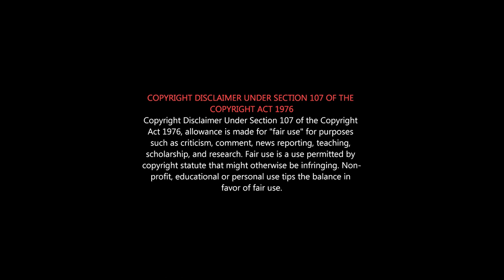SARPATTA PARAMBARAI Detail Honest Review in Tamil | செத்தான் Toofaan | Pa Ranjith | South vs North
Good comeback for Arya and Ranjith
Sarpatta Parambarai REVIEW...
மீண்டும் திரையரங்கங்கள் திறக்கப்படும்போது "சார்பட்டா பரம்பரை" திரையிட வேண்டும்.

சார்பட்டா பரம்பரை -  விமர்சனம் | Arya | Pa. Ranjith | Santhosh Narayanan | Selva RK

Boxing Parambarai
சார்பெட்டா பரம்பரை, இடியப்ப நாயக்கர் பரம்பரை, எல்லப்ப செட்டியார் பரம்பரை, தஞ்சை வீரப்ப முதலியார் பரம்பரை, சுண்ணாம்பு குளம் பரம்பரை, கூண் பாண்டியன் பரம்பரை, நீலாங்கரை பரம்பரை.

SARPATTA Review in Tamil | Toofaan vs Sarpatta | Pa Ranjith ஜாதி அரசியல் இருக்கா? | Chennai Boxing

ஜெகமே தந்திரம் என்ற புண்ணுக்கு சார்பட்டா ஒன்றே மருந்து😂😂
The film's technical crew comprises of music director SanthoshNarayanan, cinematographer MuraliG and editor